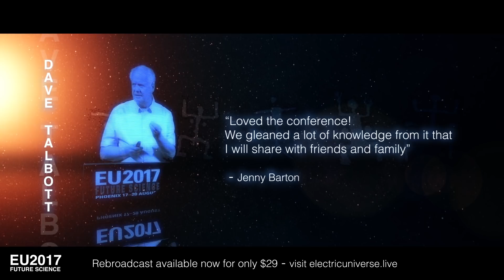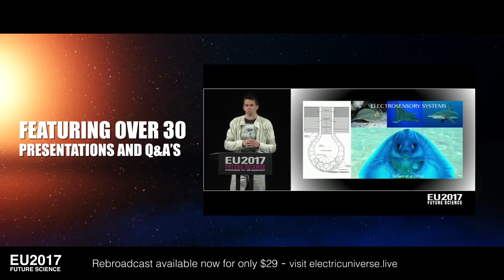EU2017 Rebroadcast: Comments from Attendees!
We listened and made the EU2017 conference rebroadcast affordable.  At $29, you don't want to miss the lineup of speakers, from Dr. Jerry Pollack, who opened the conference, to Wal Thornhill, who closed it 4 days later.  Also, included is EU2016 in its totality, a twofer.